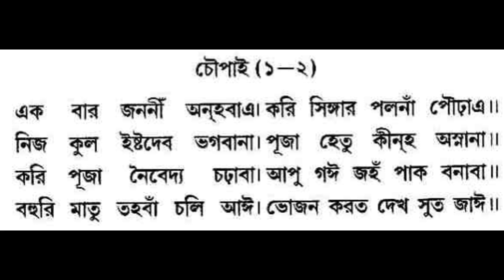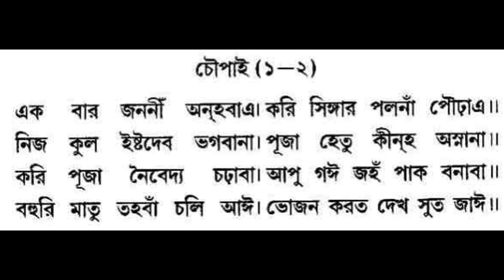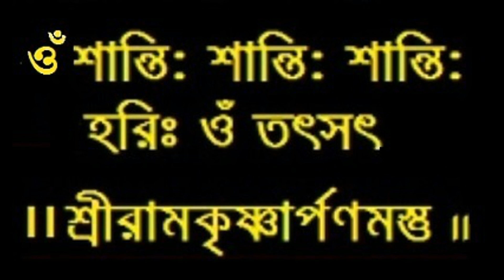Shri Ramcharitmanas - 202 I Balakanda Part - 202 Doha -200 I Baranagar Ramakrishna Mission